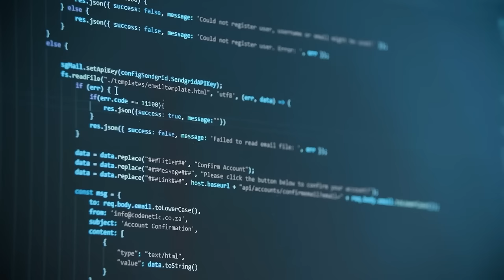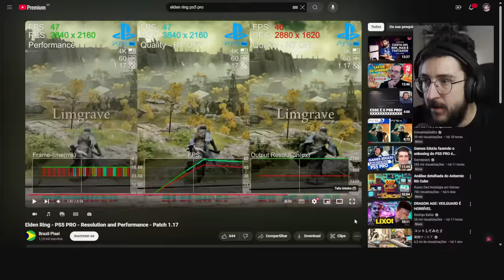Elden Ring no PS5 PRO ficou BEM MELHOR ou ainda tá RUINZINHO?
Elden ring no PS5 PRO ficou melhor?

➤ PSN: hadessama94